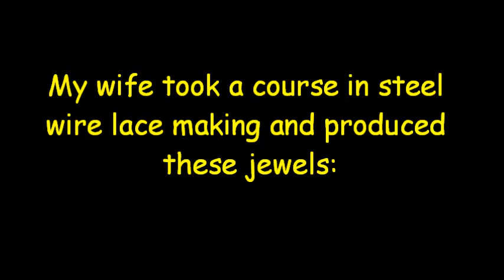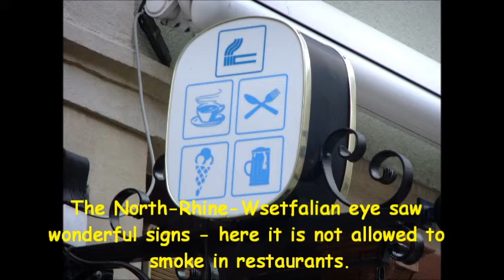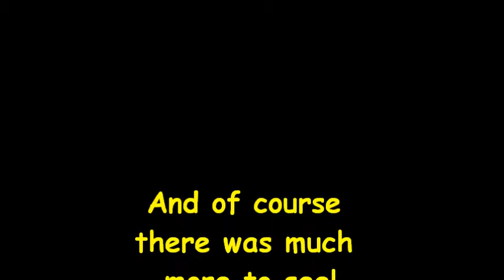Hermanninator: German Bobbin Lace Convention 2012